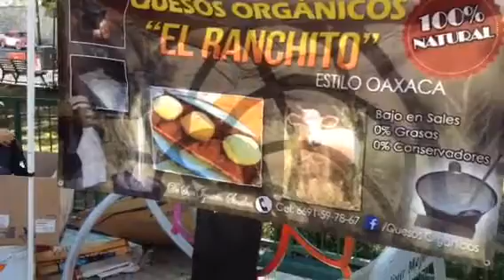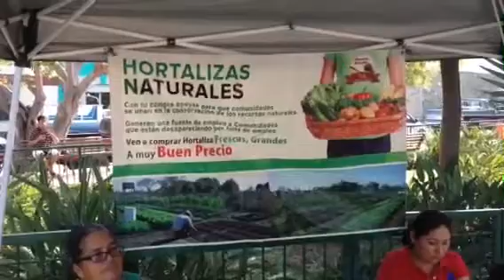Mercado orgánico Mazatlán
Conoce el Mejor lugar para obtener los productos más naturales en el puerto.